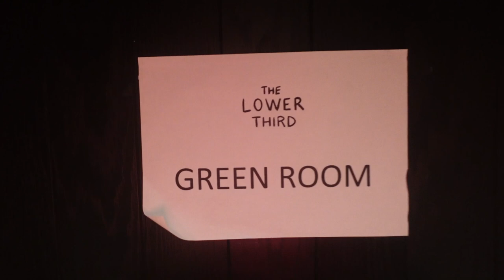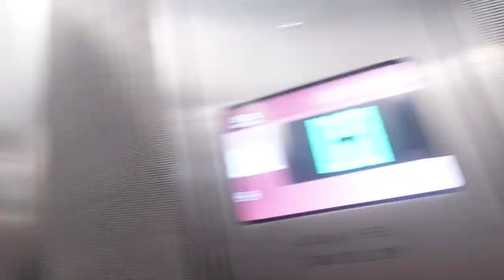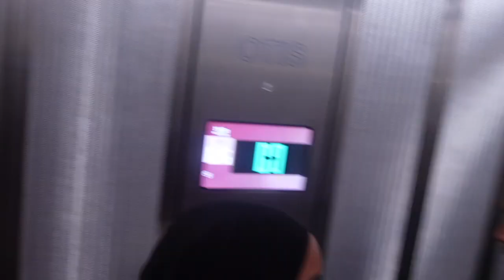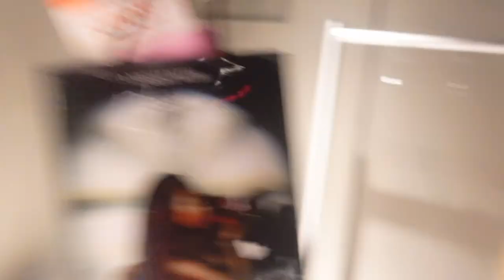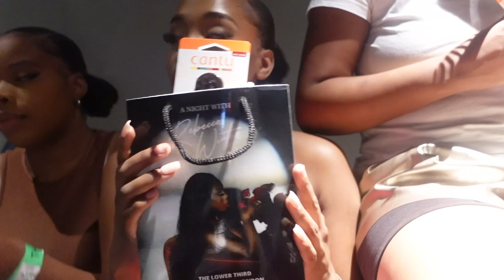DAILY VLOG: A night with Rebecca winter // Dancing for an Afrobeat artist // Professional dancer